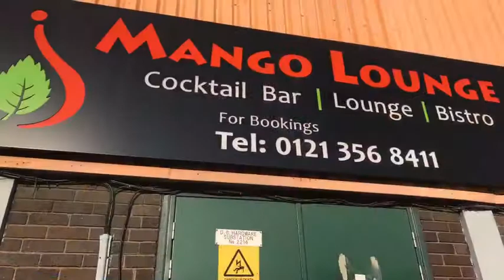Kurly 6th June 2018 - Live at the Mango Lounge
Sharing good vibes at the Mango Lounge, Perry Barr, Birmingham, starting with a remix rap version of Shakespeare’s 400 year old love poem ‘Sonnet 18’ followed by some fun crowd interaction 😊👍